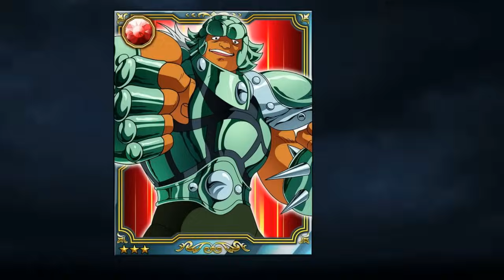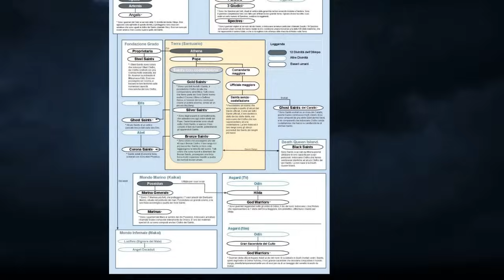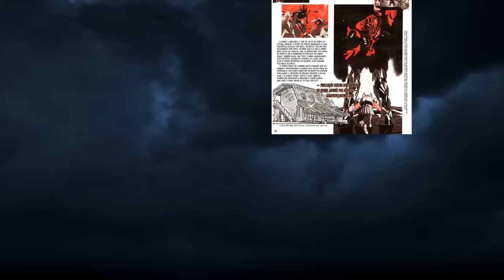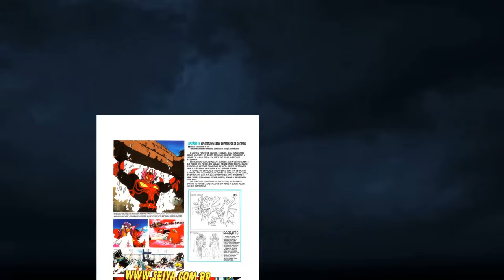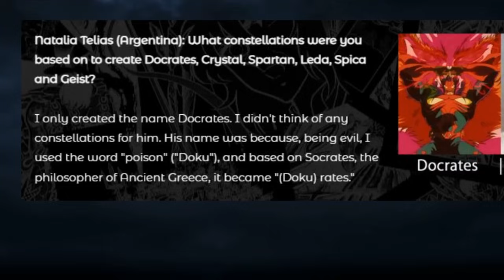Chi è Docrates?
Il gigantesco fratello di Cassios è il primo sicario del Grande Tempio, il primo personaggio creato dall'anime e il primo Sonota Saint a essere introdotto. Scopriamo tutti i dettagli della sua vita.